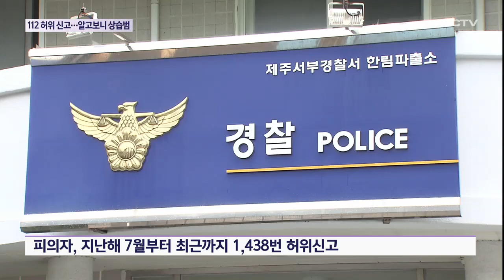"강도 들었다" 허위 신고…알고보니 '상습범'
집에 강도가 들었다며 허위 신고를 하고 출동한 경찰관에 흉기를 휘두른 60대 남성이 경찰에 체포됐습니다.

그런데 이 남성, 상습 허위 신고자로 밝혀졌습니다.

지난해부터 최근까지 이 남성이 112 허위신고 건수만 1천 4백 건을 넘고 있습니다.